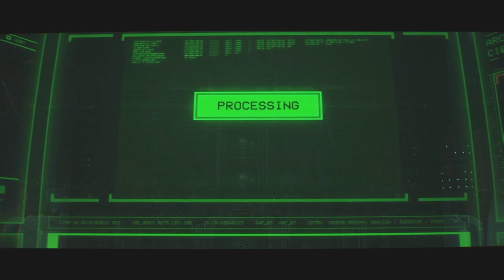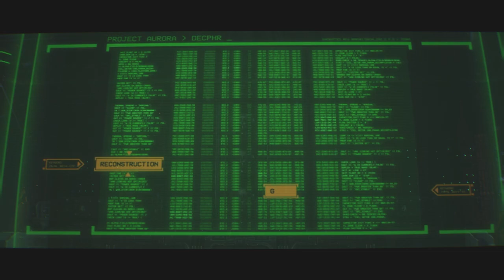Defend the Machine Spirit - Space Marine 2 - Play-through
protect the soul of the machine at all costs